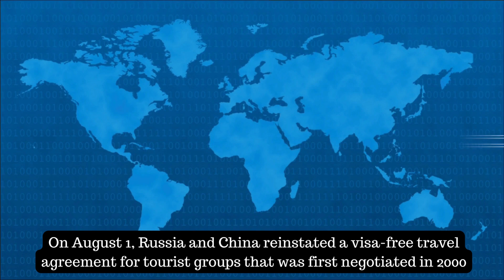India against China in South Asia | India, UAE make first crude oil trade in INR | MALABAR Exercise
In Brief :

✅ India Pushes Back Against China in South Asia
✅ E-commerce giant Coupang plans to enter the Indian market
✅ Tourism Set to Return to Pre-Pandemic Levels
✅ India makes first crude oil payment to UAE in local currency
✅ MALABAR Exercise in Australia, two Indian naval warships to participate